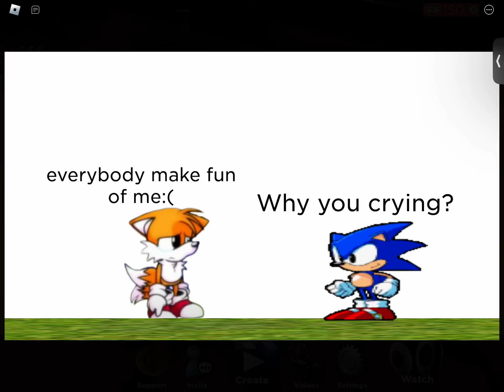ep 1 of (sonics portal mayhem)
This is gonna be an series